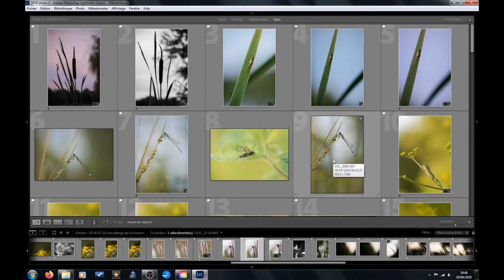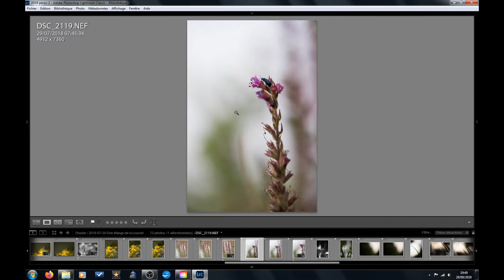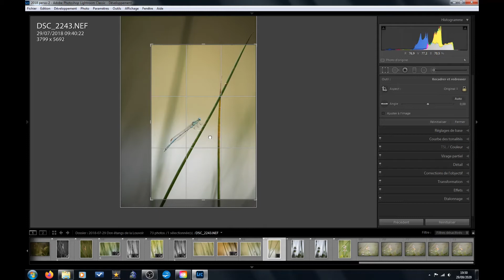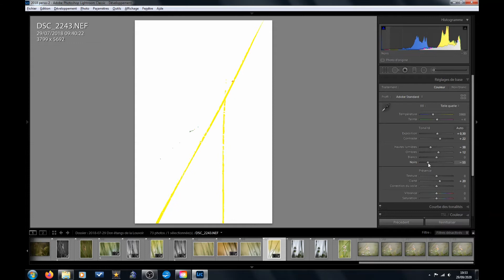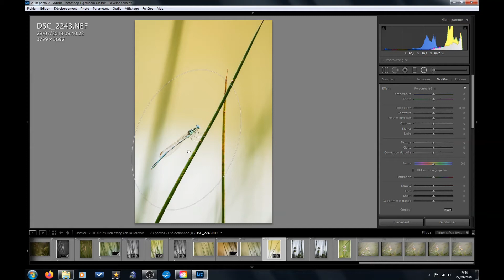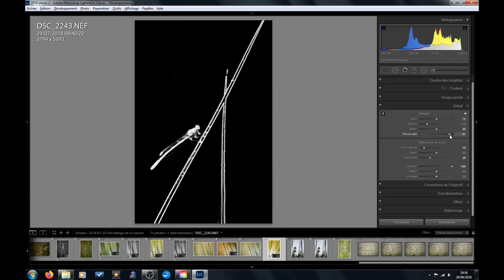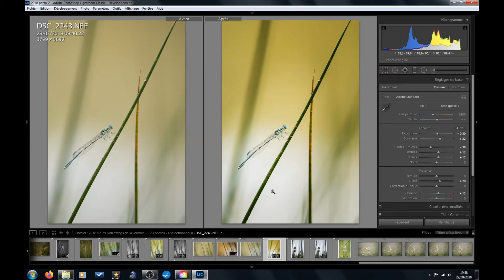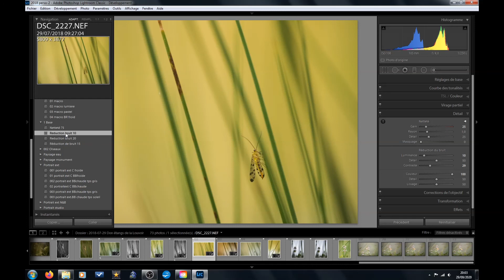On traite la netteté dans un logiciel ! [Tuto Photo]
Aujourd'hui je te montre quelques étapes pour améliorer la netteté de tes images dans un logiciel de traitement d'image.